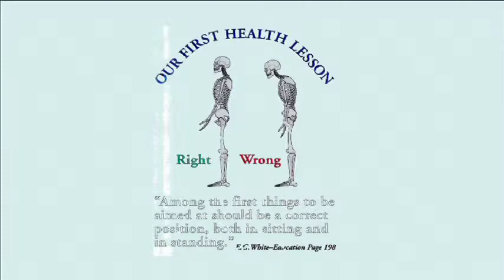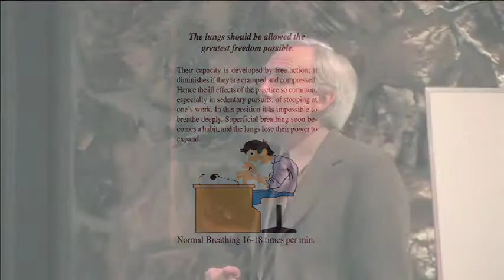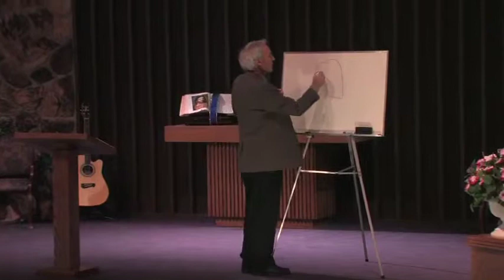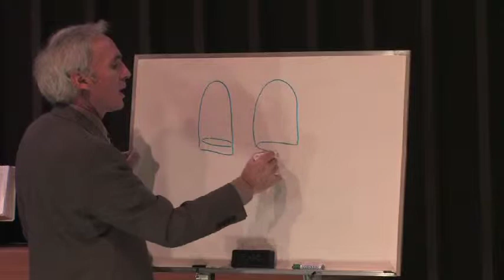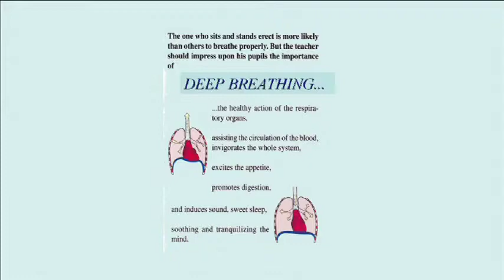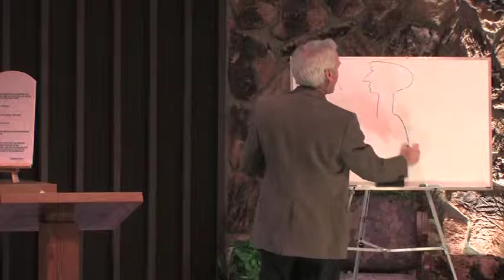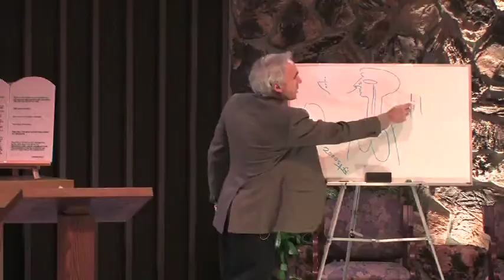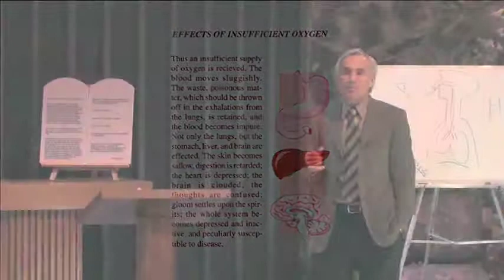Phil Brewer - Soothe and Tranquilize Your Mind